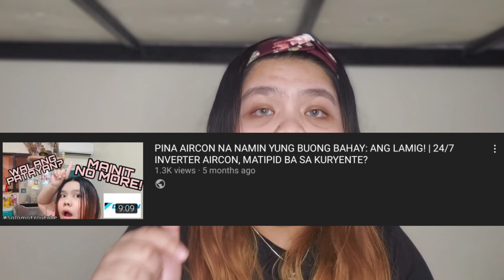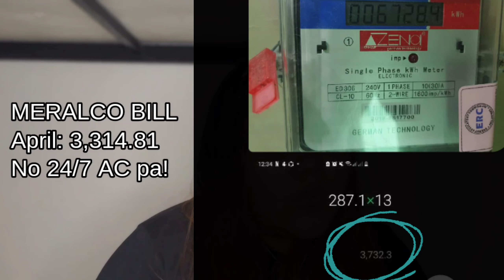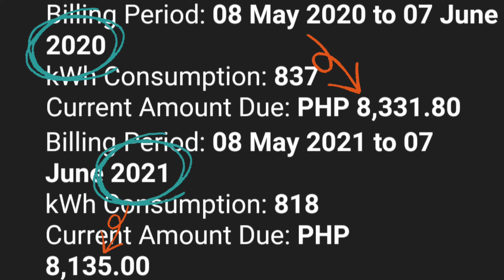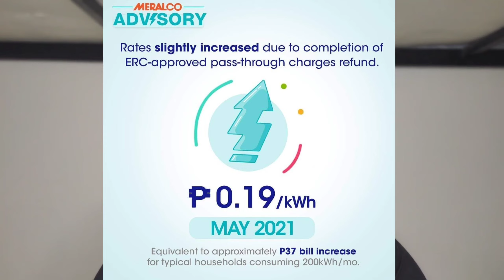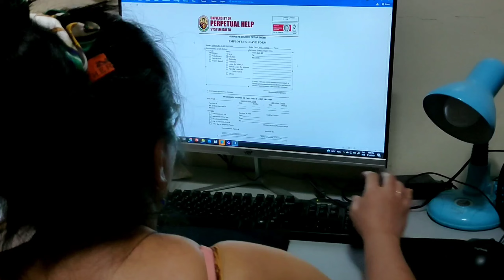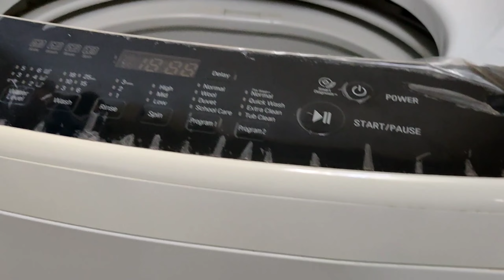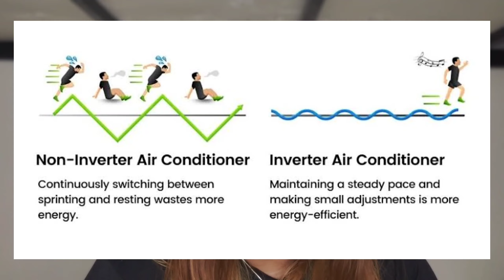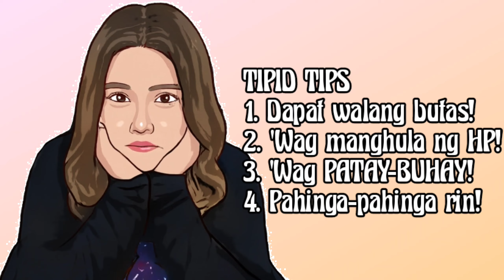DAIKIN D-SMART SERIES: SOBRANG TIPID! | TIPS PARA SA MABABANG BILL KAHIT WALANG PATAYAN ANG AIRCON!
Hey! Yo! mga Ka-licious! It's me, Paulalicious na nagbabalik nanaman upang maghandog ng panibagong video na talagang magpapaalis ng mga bagot niyo! Stay put ka lang Ka-licious, dahil kapag tinapos mo 'to, ikaw ay isang ganap na. delicious!

Another edition nanaman ng "KATAS ng YOUTUBE", naniniwala ako sa kasabihang... MAS OKAY PA MAGBAYAD NG MATAAS NA KURYENTE KESA MAGKASAKIT DAHIL SA TINDI NG INIT!

MERALCO BILL REVEAL:
April - ₱ 3,314.81 (WALA PANG 24/7 AIRCON)
May - ₱ 2,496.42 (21 DAYS PA LANG NG 24/7 AIRCON)
June - ₱ 4,184.3 (SUMMER, KAYA MATAAS!)
July - ₱ 3,172.98
August - ₱ 3,068.43
September- ₱ 3,406.78 (OL CLASS NA, KAYA MEDYO TUMAAS!)

Sa dami naming appliances & electronics na nagana, SULIT NA SULIT na yung bill na yan! ❤️ At least, MAINIT NO MORE diba? 😉 And watch until the end, dahil nagbigay ako ng TIPID TIPS para sa mga gustong mag24/7 WALANG PATAYAN AIRCON dyan!

If taga SOUTH / LAS PIÑAS ka, visit kayo sa office nila: 035 Gonzales Compound, Almanza Uno, Las Piñas City

Don't forget to LIKE if you enjoyed watching this video, give COMMENT, if you have suggestions on what will I do next, then you must "SHARE" the good vibes and lastly "SUBSCRIBE & HIT THE NOTIFICATION BELL" so you'll be updated on my upcoming videos! Loveya!

Uhmmm... Byeee... Stay Delicioso!